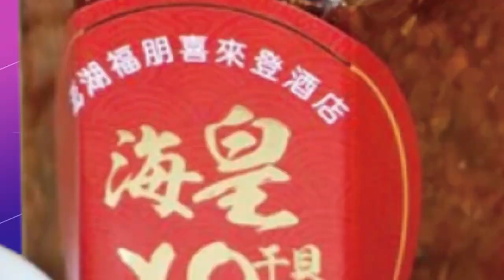【每日必看】不夠挺陳時中遭圍剿? 王世堅嗆網軍"沒人格"｜72年從未輪替! 國民黨分裂 "超鐵票倉"恐變天 @中天電視CtiTv 20221118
00:01 行政團隊"驚句"藐視人民 成綠營敗票部隊
02:56 失言? 薛瑞元道歉 頭蝨指"網軍"
04:35 小編誤將鄭運鵬寫成"鄭運騰" 網:換人了嗎?
05:11 不夠挺陳時中遭圍剿? 王世堅嗆網軍"沒人格"
07:48 藍綠桃園搶攻通勤族 新北參一腳
08:11 陳其邁催遊子票?柯志恩搶中間票
08:42 72年從未輪替! 國民黨分裂 "超鐵票倉"恐變天

責任小編:閃編cti383